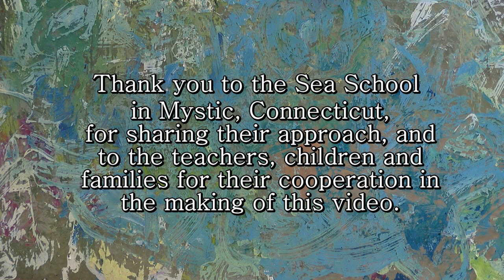Flexible Mealtimes in a Part-Day Program: Supporting Children to Listen to Their Own Hunger Cues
See our website for suggested discussion questions, English and Spanish video transcripts, and related videos

In this video, director and preschool teacher Anne Marie Boroughs describes their program's approach for helping children learn to listen to their bodies and decide when they are hungry and ready to eat. In this part-day program, children may independently access the food they brought to school throughout the morning. They are encouraged to eat when they're hungry and stop when they're full, learning healthy behaviors, initiative, and self-competency through their daily routines.

Other programs may wish to discuss whether elements of this approach might be adapted for their own snack time or lunch time.